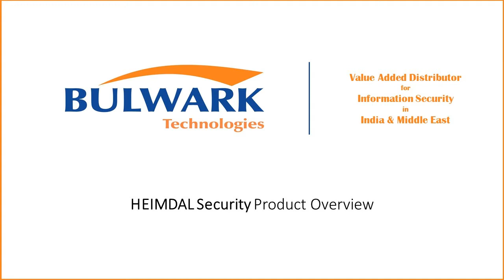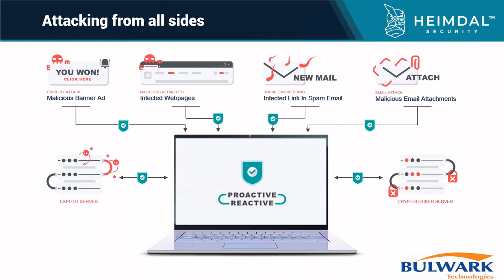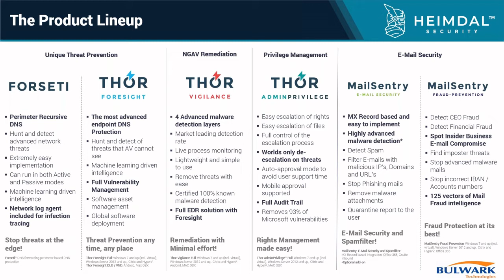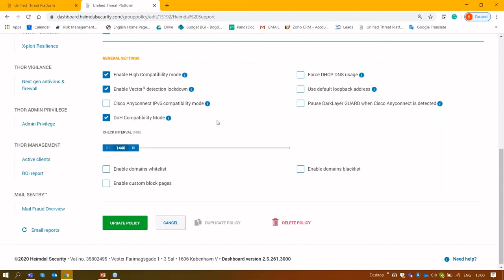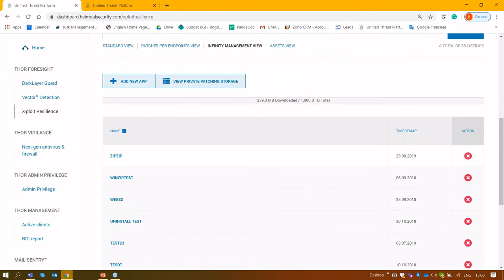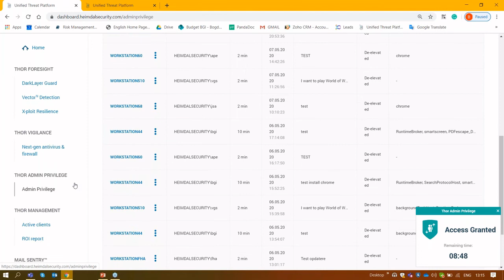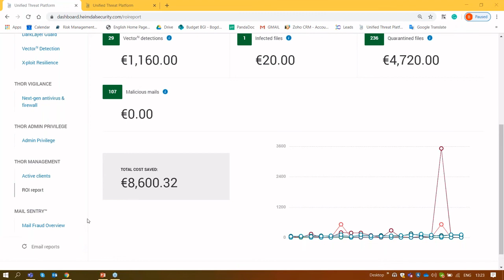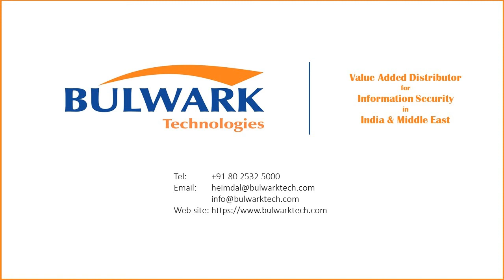Bulwark - Heimdal Security Product Overview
Product Overview of Heimdal Security Products:
- Endpoint Threat Detection & Response (EDR)
- DNS Security
- Patch Management
- Next Generation Anti Virus
- Cloud Email Security
- Email Compromise & Fraud Prevention
- DMARC